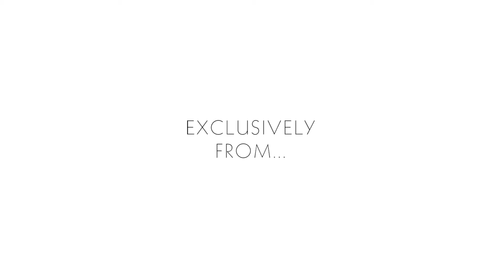Frequent Flyer Commercial Vinyl Wallcovering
A slight texture pairs with a geometric print to create Frequent Flyer Wallcovering - a playful yet elegant design, perfectly paired with a chic and simplistic background. Search our wallcovering library